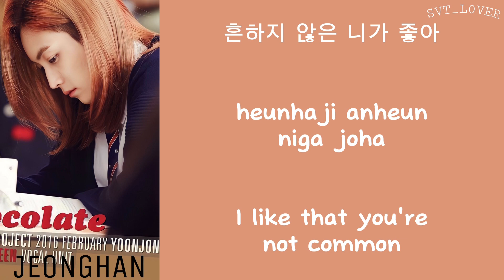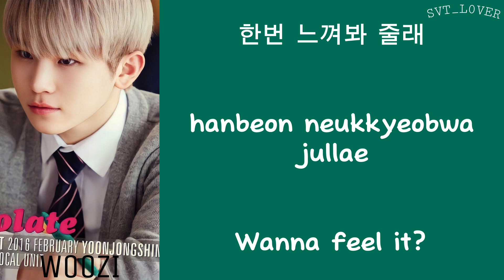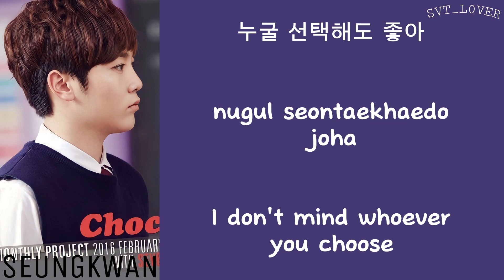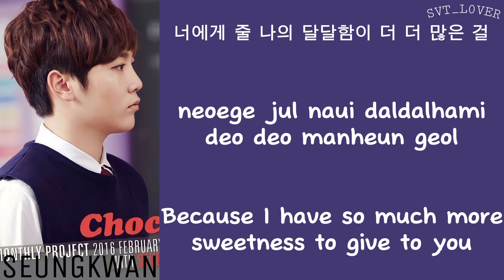[LYRICS/가사] SEVENTEEN (세븐틴) - Chocolate [YoonJongShin Monthly Project 2016 'Chocolate']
English lyrics: popgasa
Korean lyrics: music.naver
Romanised lyrics: ilyricsbuzz

chocolate seventeen
chocolate lyrics
chocolate line distribution
seventeen chocolate
lyrics chocolate
line distribution chocolate